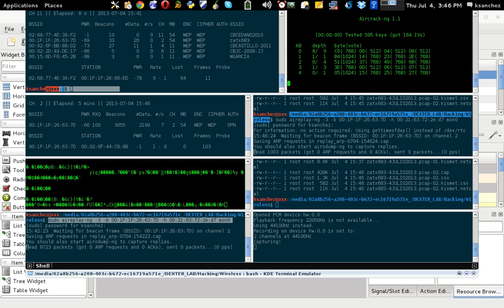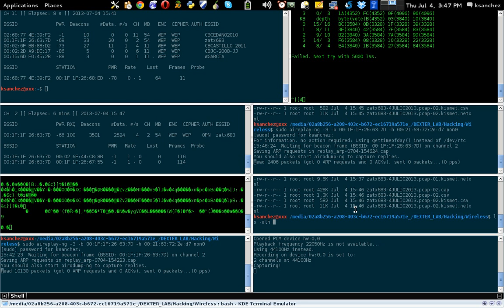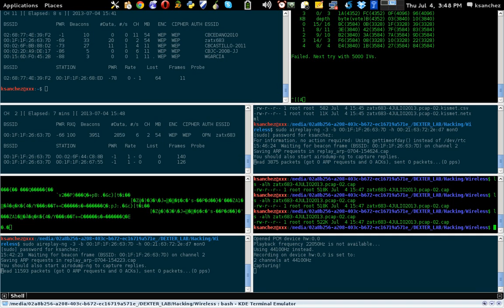WEPCracking StepbyStep By Ksanchez